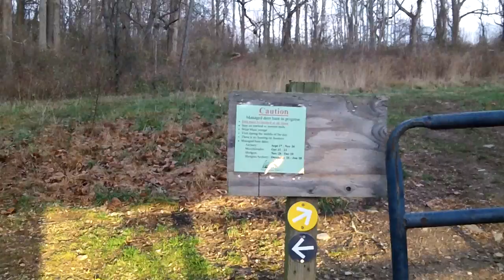ChesLen Preserve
Quick video of just one of the preserve's many sections.  To be explored when daylight gets longer and temperatures rise to manageable levels.